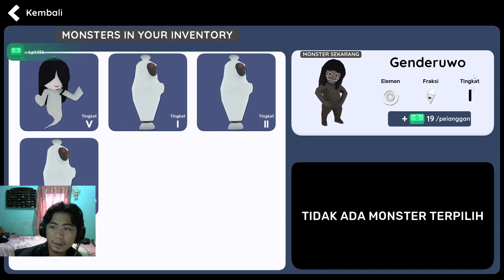ngerjain side quest penyihir dapet monster legendery genderuwo dua - monster museum indonesia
ya halo temen temen kali ini gua maen game

hastag